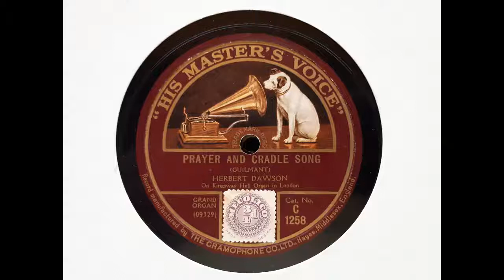Herbert Dawson (Kingsway Hall Organ) - Prayer and Cradle Song (Guilmant) (1926)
Herbert William Dawson OBE, ARCO, LTCL was born at Norwood, England, on 15 July 1890 and died at King's Worthy, Winchester, England on 6 May 1976.

Dawson was a piano student of the well-known Mathilde Verne, who had studied for 4 years with Clara Schumann in the 1880s and whose famous students included Solomon, Moura Lympany, Harold Samuel, Herbert Menges and Lady Elizabeth Bowes-Lyon (the future Queen and Queen Mother). As an organist, he held positions from the age of 13. In 1929, he became organist of St Margaret's, Westminster, which stands on Parliament Square in the grounds of Westminster Abbey, and held that position until 1965.

Dawson was a fine organist, and from the mid-1920s he made numerous records for the HMV label, both as soloist and accompanist. Here, he plays the 1912 J. J. Binns organ of the Kingsway Hall, recorded 12 February 1926.